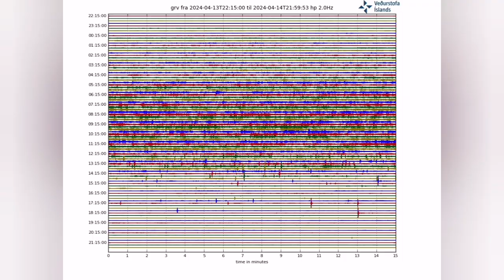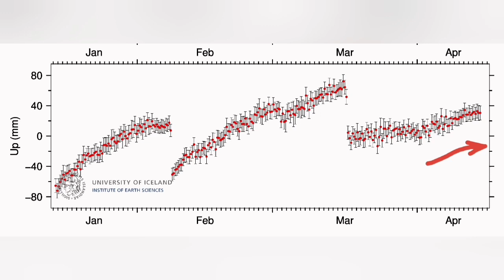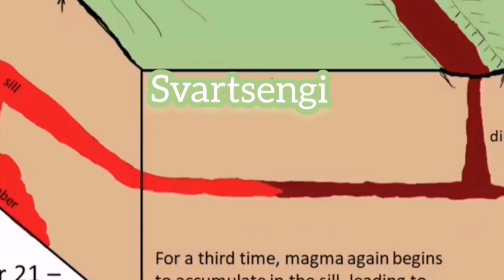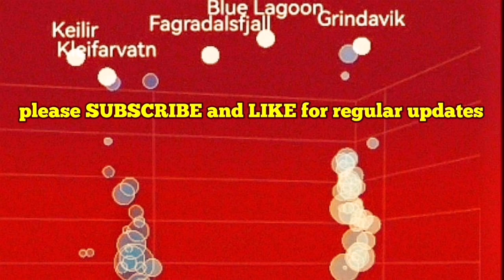New Earthquake Swarm Under Svartsengi Volcanic System, Iceland Volcano Eruption Update, Tremors